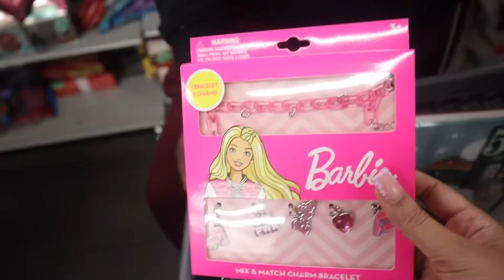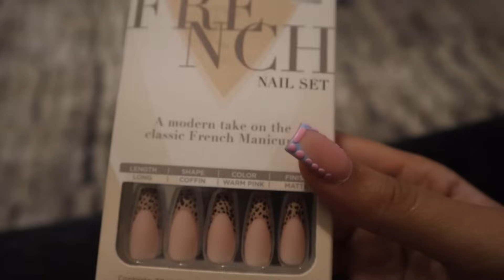Holiday Gift Shopping, Rod Wave Concert Prep, & Wrapping gifts | VLOGMAS DAY 17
hey, enjoy a new vlogmas vlog everyday ❤️

Baby Registry 🩷

My comment section is and always will be a safe place. I appreciate all the support and love y'all send my way. Stay blessed and stay positive no matter what.

never miss a beat...
⭐️my instagram 👉🏼 @itsjavababy
⭐️my tiktok 👉🏼 @itsjavababy

YouTube overlays from @Lentrail on Instagram